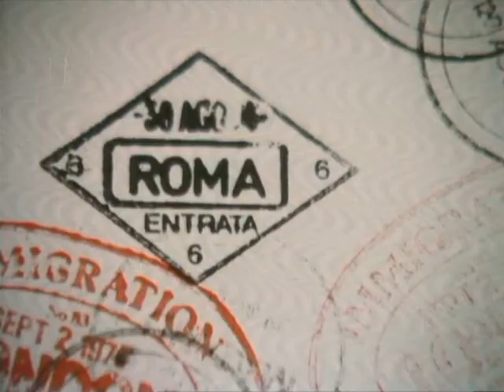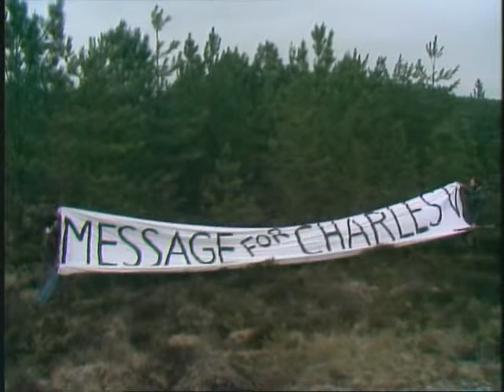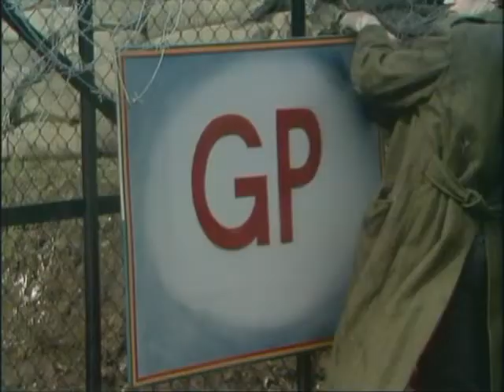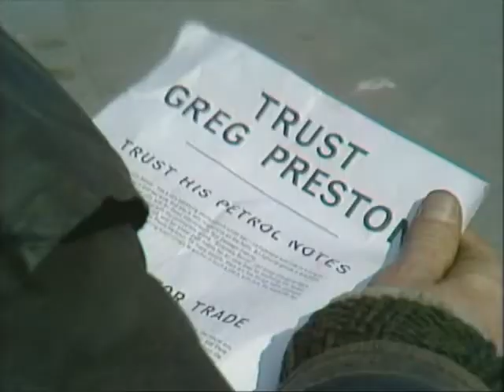Survivors - Season 3 - Episode 11 - Long Live the King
First aired 1 June 1977

Charles gets an urgent message to meet Greg. Arriving at an old army camp, Charles discovers that credit notes bearing Greg's name are being issued in return for petrol. Agnes tells Charles that they have a million gallons stored there. Jenny arrives and inquires about Greg's whereabouts. Agnes reveals that he is dead, and that they don't have the petrol they claim. The intention, however, is to set up a government enforcing proper law and order. Initially reluctant, Charles comes round to the idea after the camp is infiltrated by two bandits, and the group locks up the bandits rather than shooting them.

Directed by Tristan de Vere Cole

Cast

William Dysart as Alec Campbell (eps. 8-9, 11-12)
Stephen Dudley as John Millon (eps. 1, 6, 10)
Angie Stevens as Lizzie Willoughby (eps. 1, 6, 10)
Denis Lill as Charles Vaughan (eps. 1, 3-9, 11-12)
Lucy Fleming as Jenny Richards (eps. 1-3, 5-9, 11-12)
John Abineri as Hubert Goss (eps. 1, 3, 5-9, 11-12)
Ian McCulloch as Greg Preston (eps. 2, 10)
Anna Pitt as Agnes Carlsson (eps. 2-3, 5, 10-11)
Lorna Lewis as Pet Simpson (eps. 1, 6-7, 10)
Gordon Salkilld as Jack Wood (eps. 1, 6, 10)
Edward Underdown as Frank Garner (eps. 7-9)
Robert Gillespie as Sam Mead (eps. 9, 11-12)
Barbara Lott as Edith Walter (eps. 3, 5)
Eric Deacon as Steve Walter (eps. 3, 5)
Keith Varnier as Owen Walter (eps. 3, 5)
Cheryl Hall as Mavis (eps. 3, 5)